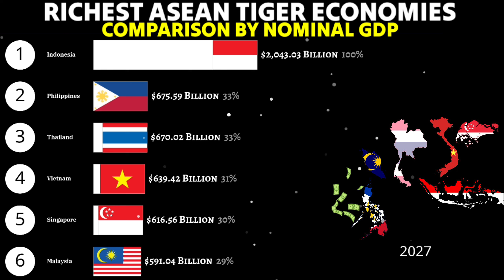Richest ASEAN TIGER ECONOMIES by NOMINAL GDP 1980-2028|Updated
Richest ASEAN TIGER ECONOMIES by GDP PPP  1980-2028
ASEAN tiger countries by GDP ppp
ASEAN rankings
South East Asia rankings

Animation tools:-
Alienart.io